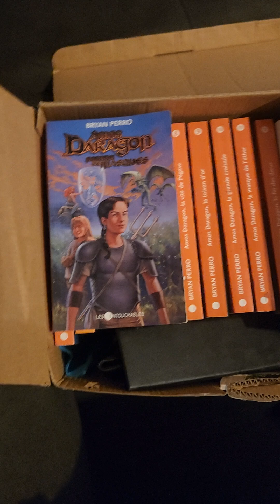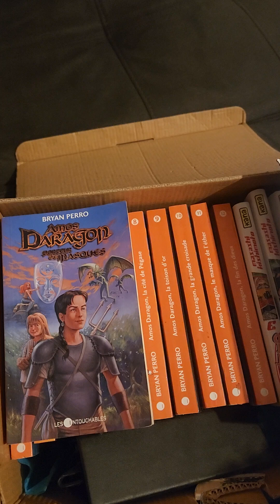ink book tok